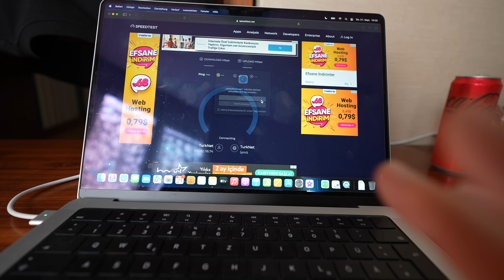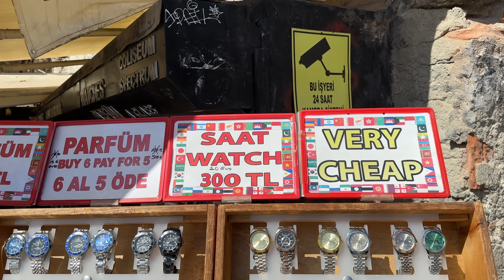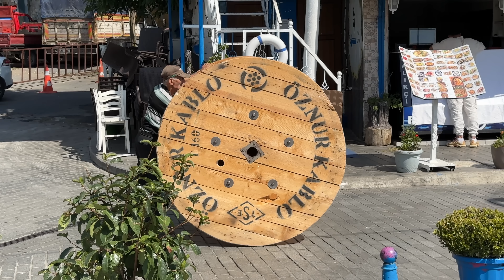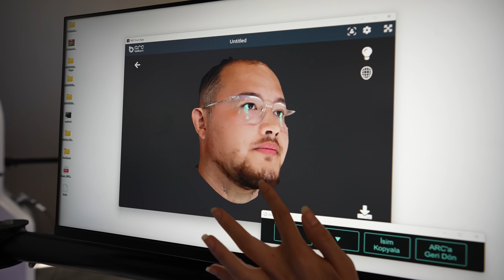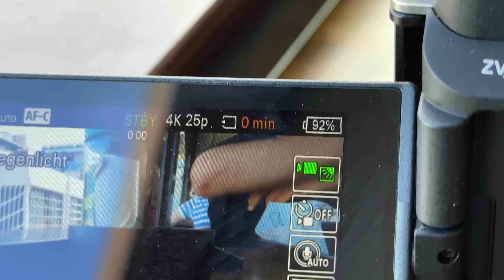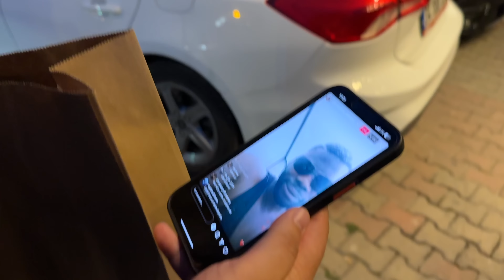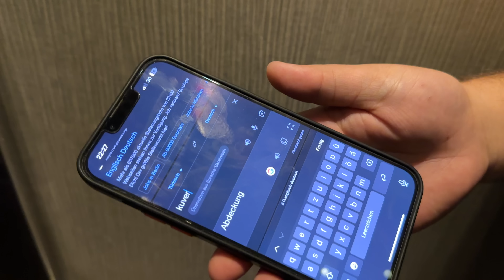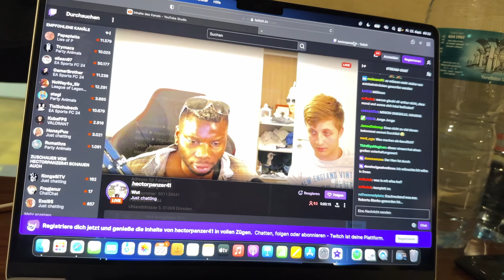KANN SPUREN VON NÜSSEN ENTHALTEN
Adresse für Fanpost:
Max Herzberg
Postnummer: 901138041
Packstation 184